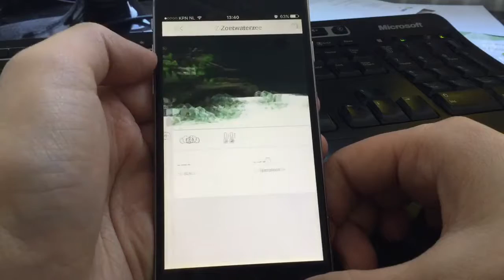Aquacontroller temperature reading